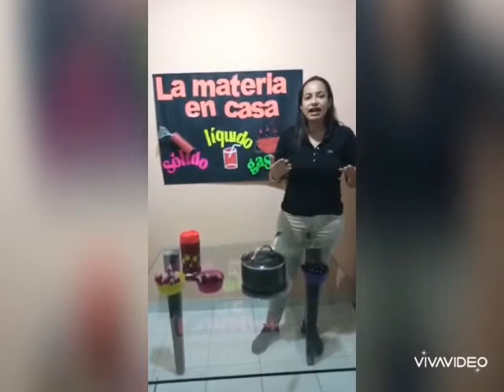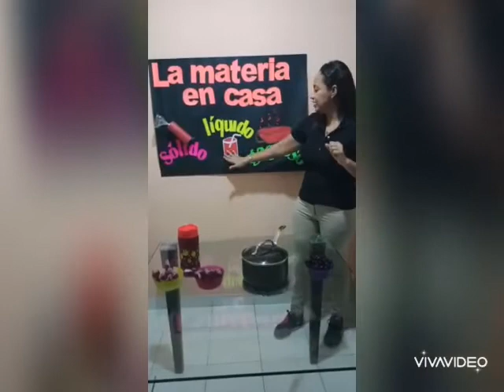Descubramos la materia en casa (1 de septiembre 2020)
Roxana Chavéz Jurado